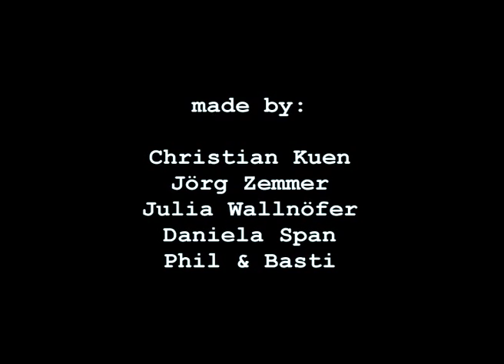The Green Machine – Live on Stage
Endlich ist es soweit – die Frogband spielt live – und vor echtem Publikum!
Nach langer Zeit der Bühnenabstinenz sind die fünf Jungs wieder an Land gekommen und haben gleich die Herzen des Publikums im Sturm erobert. Musikalisch haben sie sich weiterentwickelt, leichte Techno-Rhythmen lassen das Hard&Heavy verwöhnte Publikum aufhorchen.